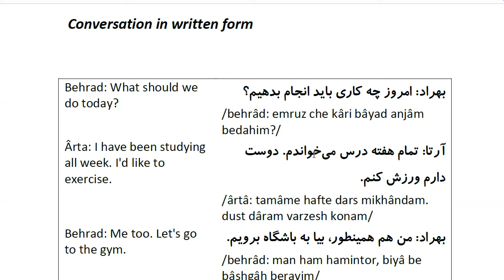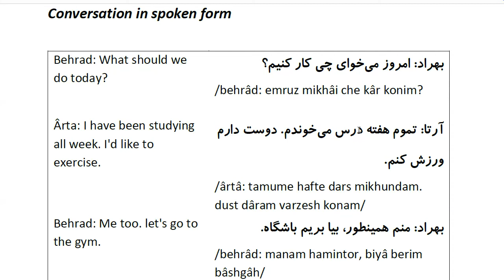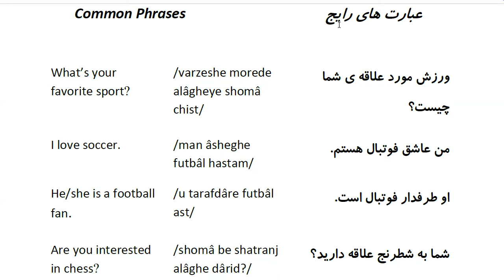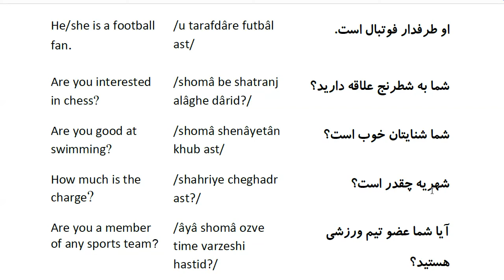Farsi Conversation: Most Common Words and Phrases: Lesson 69: Going to the gym